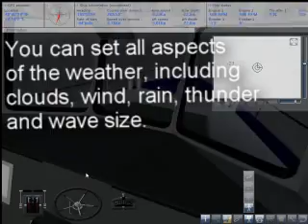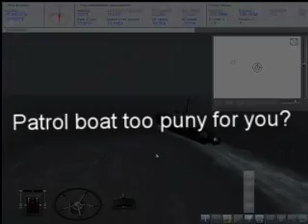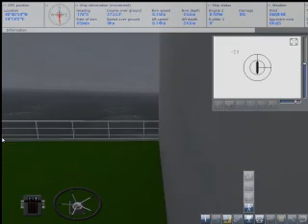Ship Simulator 2008 (video review)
I received the email, informing me that the 2008 version of this game was now available. I was very happy with this news, as I'd thoroughly enjoyed the previous 2006 incarnation. This program probably doesn't have appeal for the masses, but for the few that are into this kind of thing, it delivers in spades.

And what is this kind of thing? Slow. Relaxing. Role playing. It's slow. Everything about drive hugely heavy water vessels is slow! But of course, that's part of the appeal. You wouldn't come to a game like this if you're after lap records; they already have those games covered and covered well. It's relaxing! Set a course and 25% throttle and go for a wander around your craft. Check out the stern, or the bow and watch the scenery meander by, with the occasional bob to and fro. Listen to the dulcet cascades of water being sliced by the pointy end of your boat, as you cut a path to wherever you like. It's role playing. The whole idea of a simulator type game is to pretend you're something you are not. I'll never be at the helm of an oil tanker, or probably any sea going vessel for that matter! But with Ship Simulator 2008, I can fulfill any aquatic water craft fantasy. And they're all there:
- Patrol boats
- Tug boats (medium, large, and HUGE)
- Ferries (normal, large, sea cat)
- Container ship
- Pascha Bulka
- Oil Tanker
- Titanic
- Sea taxi

You simply select the vessel of your choice, the location:
- New York
- Germany
- Great Britain
- Atlantic Ocean

There are three modes of game play, Free Roaming, Missions and Customisable. Free roaming allows you to select a boat, a location and what the weather will be doing. And the weather can do quite a lot! The maximum swell is four meters, and that's enough to be readily felt, even as the captain of an oil tanker. Got a bucket??

Graphically, the game is more than adequate, with the dockland scenery superb, in my opinion. Cruising up the Hudson, you get the sense that you're alone in a big city. Until another boat comes along! And the live chart alerts you to any other vessel activity, along with channel depth guides. Make sure you check the depth of your bow before negotiating any suspect areas!
Once you've got your ship moving in the direction you want, you can leave the helm and have a wander, or use the fly around camera to watch your ship from above. This is handy for mooring and crane operations. The controls can be displayed down on the bottom left of your screen at all times, for mouse control, or you can use a joystick/wheel. The keyboard is default, but for first person exploration, it's disabled.

Onto missions! Completing a mission involves following little green arrows on your dynamic chart display. The chart indicates water (and it's depth in meters), land, landmarks and other water craft. The little green arrows lead you to each check point along the way to completing a mission. Once a check point has been reached, and the required actions at the point carried out, the next check point appears. You also receive a message briefly describing what the next stage of the mission will be.
All through a mission, you need to be aware of other boats and ships! Usually, the missions take place in a busy port and strategy comes into play as you plot the best way around oncoming nautical traffic.

Sounds good! The audioscape is rich but subtle. There's the shusssh of water against your bow, and the gentle, but menacing rumble of giant diesels somewhere below! You also get the full assortment of crashes and bangs when things go wrong! Wind, rain, thunder and splashes are also well represented in the sonic arena. I like the sound. It's just right for an immersing experience.

I have yet to look into the Custom mission, but will add to this once I do.

All in all, I can see myself getting hours of pleasure from this oddity of a game. It's truly the sim we didn't have, but should have! This version is certainly worth purchasing over the 2006 version, as most aspects have been improved for the better. Things like realistic waves, first person exploration (only on the Titanic in 2006v), customisable missions and customisable weather modeling were not previously available.

Overall, I'd give the game a 94.4% rating:

Graphics: 90%
Sound: 90%
Gameplay: 97%
Realism: 96%
Fun: 95%
Longevity: 98%